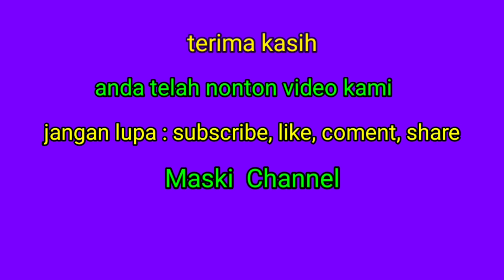BURUNG PERKUTUT SEMAR LUNGGU KUBURAN KERAMAT !! KUPAS TUNTAS MITOS, FAKTA DAN MISTERI.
hewan perkutut salah satu jenis hewan yang banyak di minati dan di pelihara oleh banyak orang penghobi burung, selain daya tarik suaranya juga ada deretan mitos tentang burung perkutut